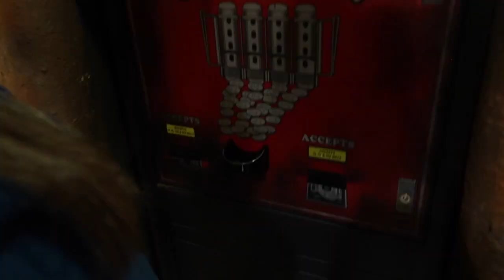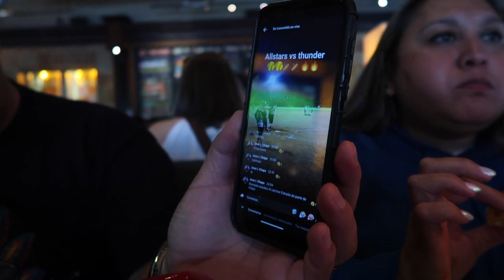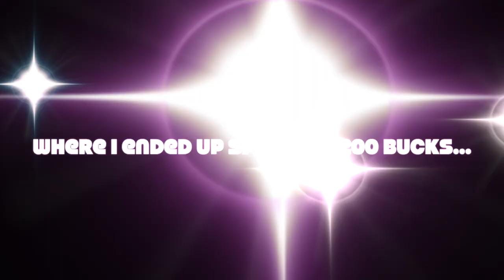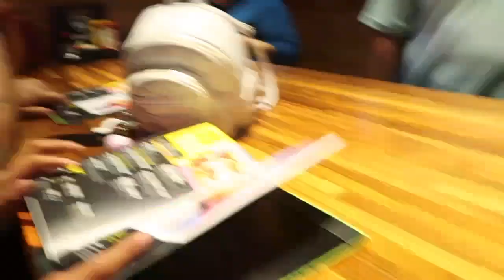first time playing top golf!!!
i was sore the next day.
vicmunozzzzzz45
Snap: